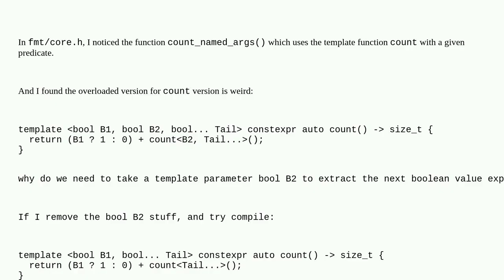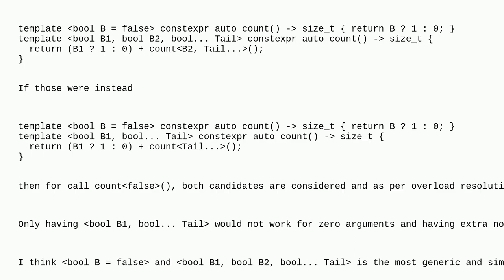Why is the count() function overload in fmt/core.h implemented like this?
A special thanks goes out to the community

  fmt c++